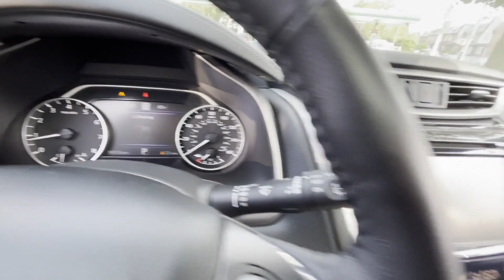Used 2020 Nissan Murano SL 5N1AZ2CS9LN159914 Jackson Heights, Bronx, Brooklyn, Manhattan, Queens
2020 Nissan Murano SL 5N1AZ2CS9LN159914 Video

This 2020 Nissan Murano SL 5N1AZ2CS9LN159914 is full of phenomenal features such as: